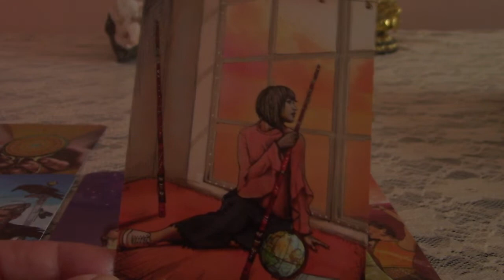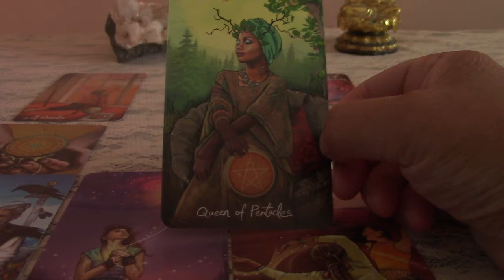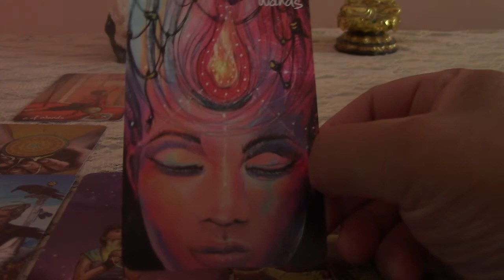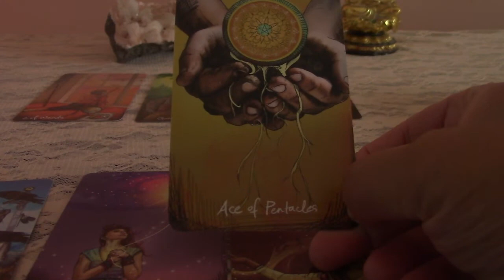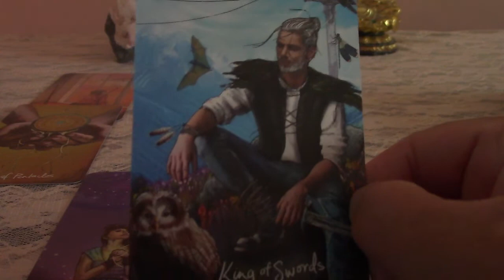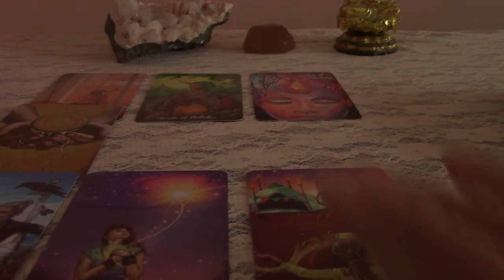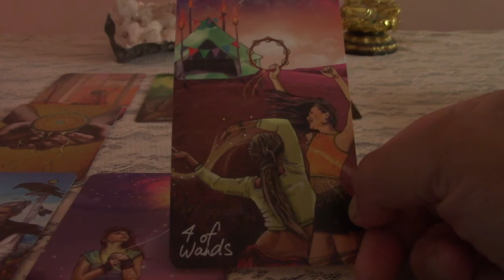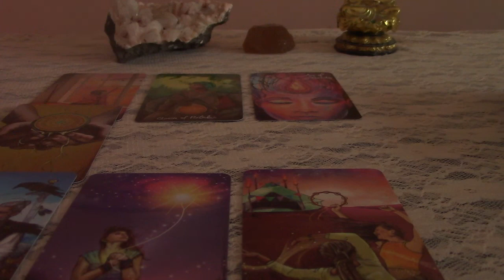Aquarius Tarot for the Week Ahead: 8/3-9th: FULL MOON in Your Sign!!!!